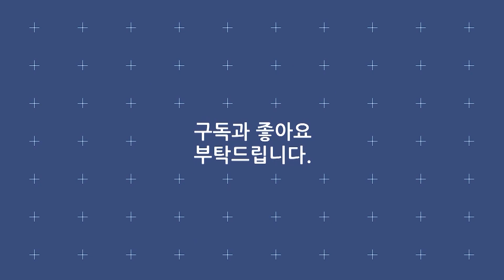김민교 《 사랑은 의리 》 '마지막승부' 로 90년대를 뜨겁게 달궜던 그 남자 / MBC가요베스트 592회 대구 2부 / 2018 내고장사랑대축제 [ 고화질 / 고음질 ]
가수 김민교
곡명 사랑은 의리
프로그램 : MBC가요베스트 592회 대구2부 20180915
녹화 일시 : 2020년 5월 27일
장소 : 대구 두류공원 야구장
김민교 사랑은의리 가사
세월가도 당신을 버리지 않았다
힘들 때도 당신과 딱 붙어 살았다
사랑이 무얼까 사랑은 무얼까
그것은 바로 의리였구나
당신이 없으면 허전한 마음
당신만 있으면 편안한 마음
주름살 늘어가도 의리는 변치 않는다
친구처럼 애인처럼
손잡고 살아가보자
죽는 날까지 당신만 사랑해
사랑은 결국 의리였구나
나만 믿고 살아온 당신이 최고야

미안하고 고맙고 죄송하고 사랑하고
당신이 없으면 어떻게 살까
당신만 있으면 나는 행복해
사랑의 의리 의리를 지키자
인기곡, 히트곡, 애창곡, 노래방 애창곡,
MBC가요베스트 592회 대구 2부 ( 2018 내고장 사랑대축제 )
진행 : 조영구 & 박규리
출연가수 : 진성, 김민교, 진해성, 박규리, 유하은, 서지오, 진시몬, 김용임